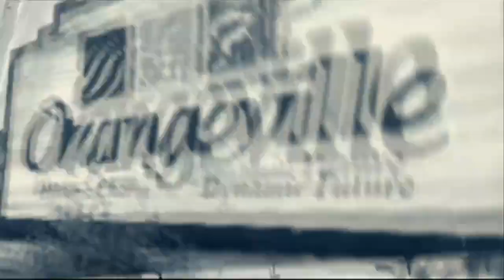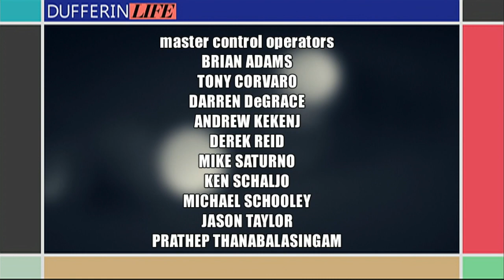Dufferin Life - Theatre Orangeville's Young Company and Brighter Future Homes | Rogers tv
On this summer edition, information on Theatre Orangeville's Young Company Theatre and Brighter Future Homes stops by to talk about Loving the Air you breathe!